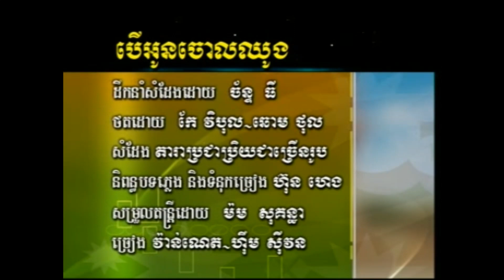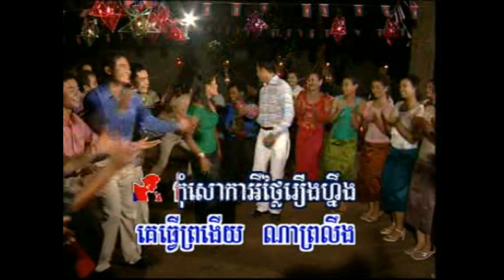[បទទី១] បើអូនចោលឈូង | ណូយ វ៉ាន់ណេត ft. ហ៊ឹម ស៊ីវន | RHM VCD VOL 76